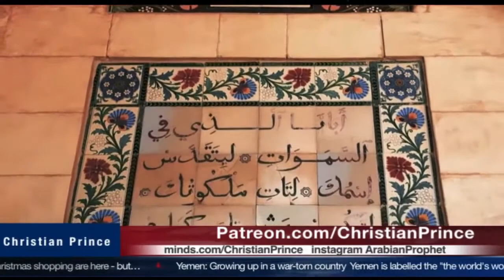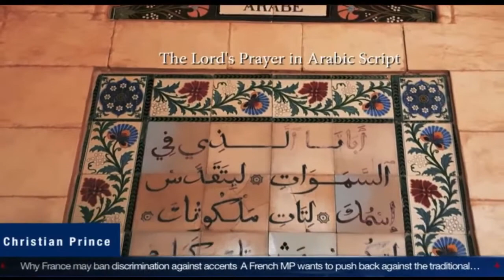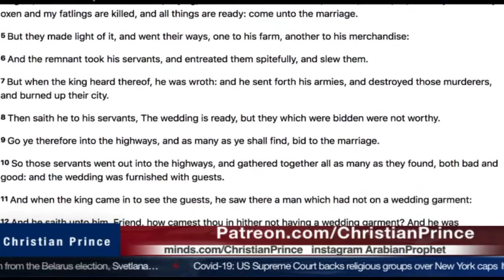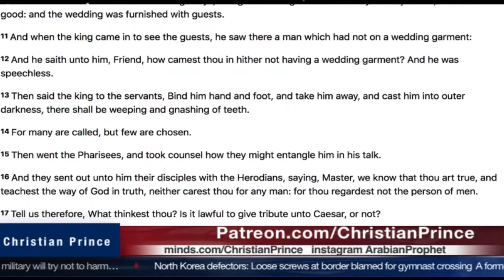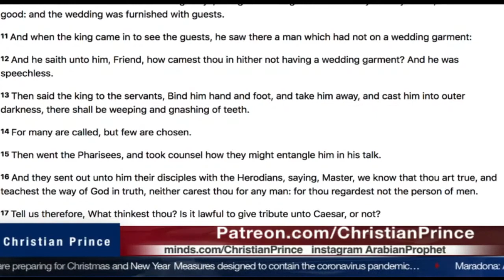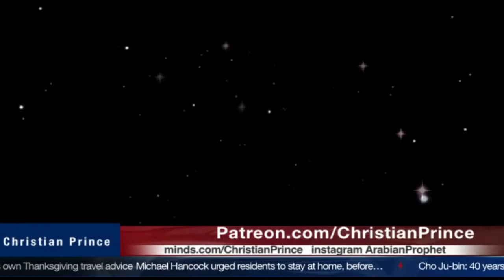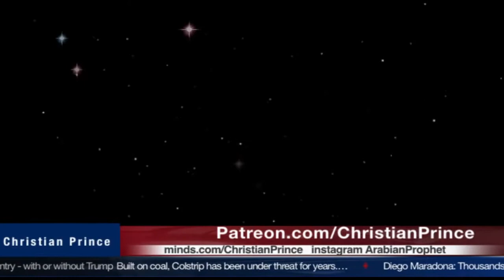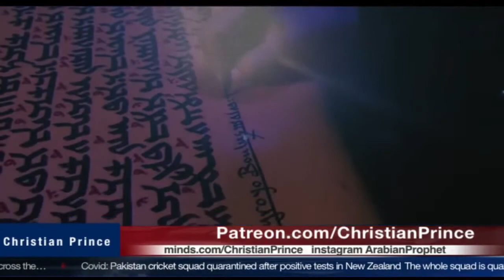Thanksgiving Is the key of happiness-Christian Prince